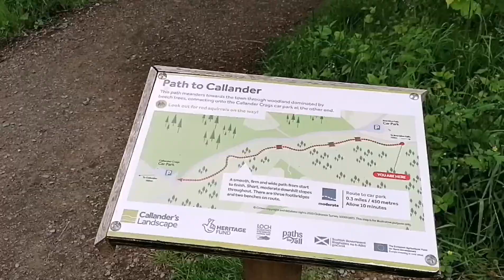Trip to Bracklinn Falls Callander,beautiful waterfall,nice place to sit and relax and for a picnic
Trip to Bracklinn Falls Callander,beautiful waterfalls,nice place for to sit and relax and for a picnic.
  A circular walk taking in the idyllic Bracklinn Falls, a very popular local beauty spot. Good path and track with some steps - walk to the Falls is suitable for some baby buggies. Care should be taken at the Falls where there are steep drops and slippery stones.